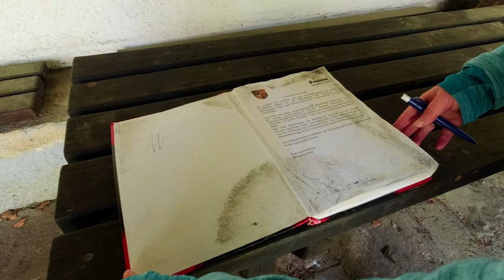Die Oster - Von der Quelle bis zur Mündung, Etappe 01/02